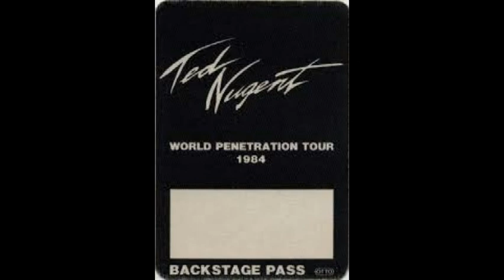Ted Nugent - "King Biscuit Flower Hour" - Municipal Aud. - Nashville, TN - April 20, 1984 - "MACS"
SETLIST:
Intro
Blame It on the Night
(Where Do You) Draw the Line
Tied Up in Love
Cat Scratch Fever
Wang Dang Sweet Poontang
Hibernation
Journey to the Center of the Mind
Wango Tango
Motor City Madhouse
Free-For-All
Great White Buffalo
Need You Bad
Stranglehold

"FM Broadcast" Audio with Slideshow..."Penetrator" Tour